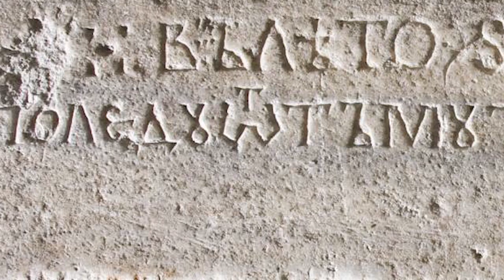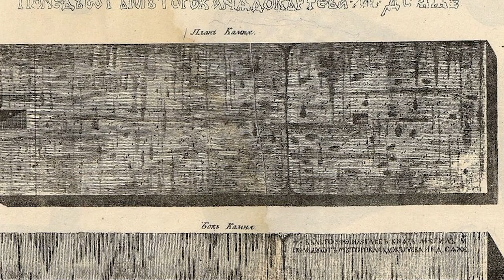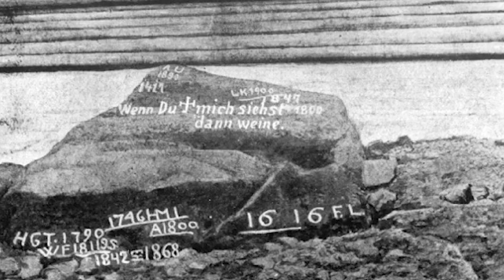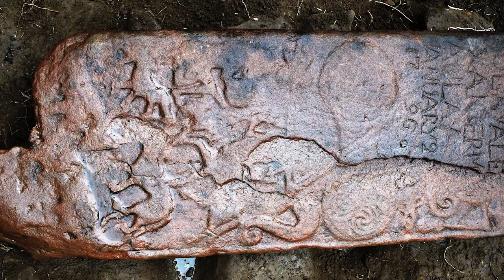12 Most Incredible Discoveries Scientists Still Can't Explain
Human beings love mysteries, and scientists might love mysteries more than anybody else. Whenever they’re confronted by something inexplicable, they use all their skills and training to try to understand and explain it. Often, they succeed. Sometimes, though, they’re left just as baffled and confused as the rest of us. Many archaeological discoveries leave scientists with that frustrated, baffled theory, and we’ve packed some of the very best of them into this video for you!